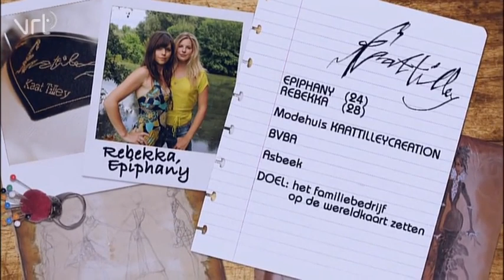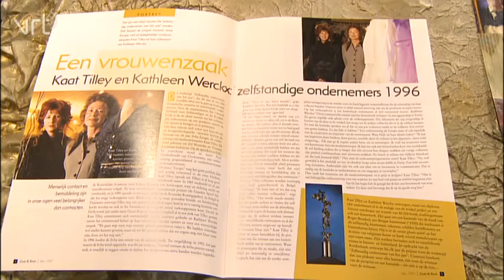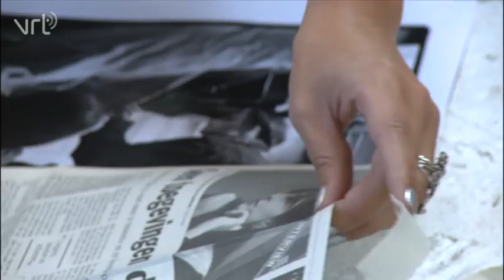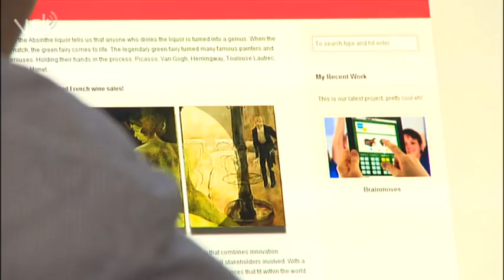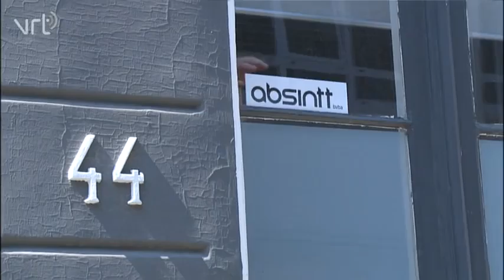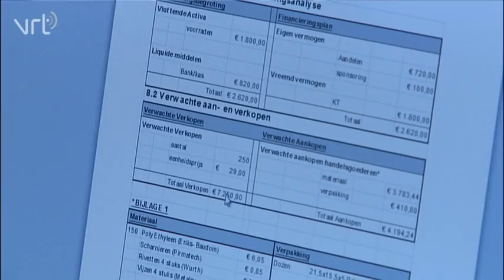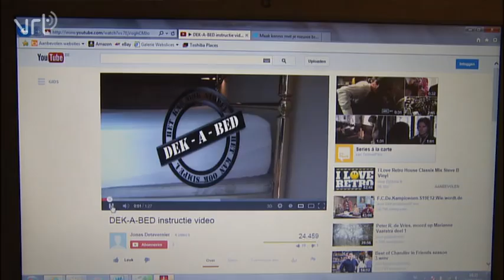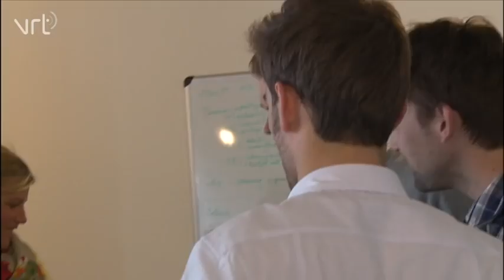Mind Your Own Business afl.1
In aflevering 1 maken we kennis met de jonge ondernemers van innovatiebureau ABSINTT, familebedrijf KAAT TILLEY CREATIONS en Small Business Project DEK-A-BED.